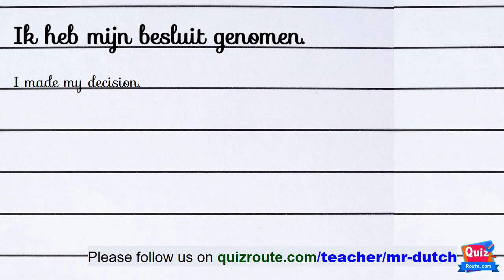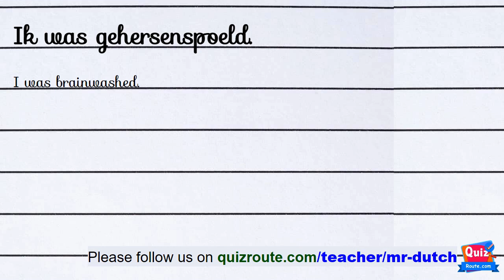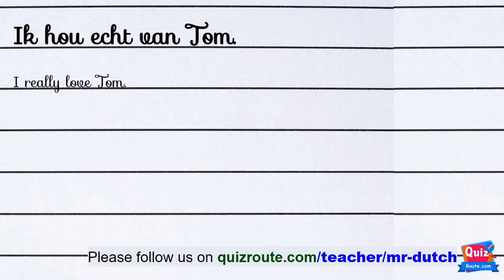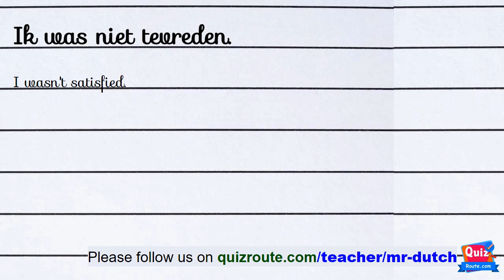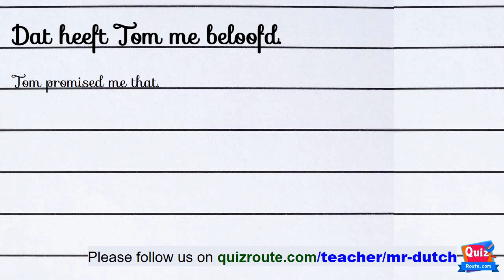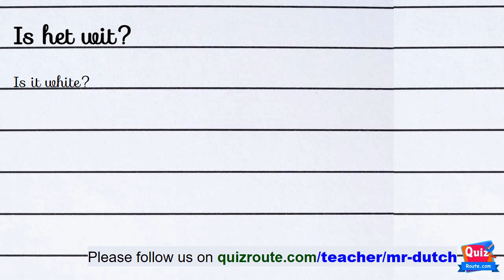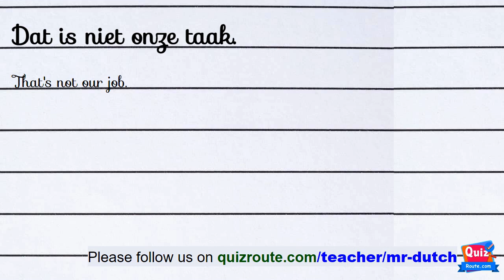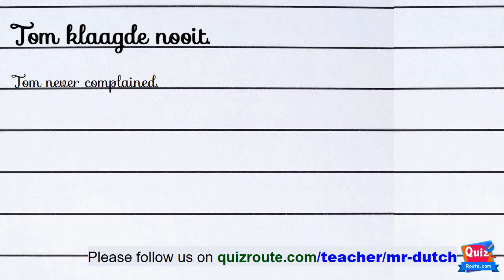Online Dutch course part 183 – Vocabulary for beginners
Each lesson contains:
1) a video – which shows the word in Dutch + English, and Dutch proper pronunciation.
2) a vocabulary list – to study some new most common words.

Put the correct word.
Guess the sentence is correct or not.